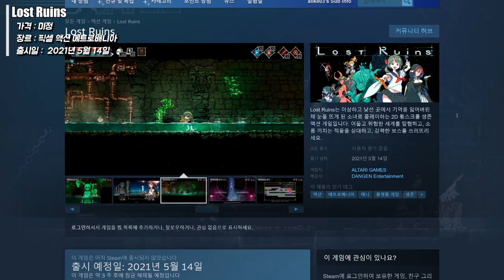가정의 달 5월 상반기, 한국어화 PC 게임[게임발전소]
00:16 Highrisers(하이라이저)
02:18 Biohazard Village(바이오하자드 빌리드)
04:41 Demeo(데메오)
06:39 Hood: Outlaws & Legends(후드: 아웃로우 & 레전드)
09:23 Lost Ruins(로스트 루이즈)

출처: 유튜버 '듀리'
월간 새로운 게임들을 '블로터 티비'와 함께 해요
기사를 더 자세히 보는 방법